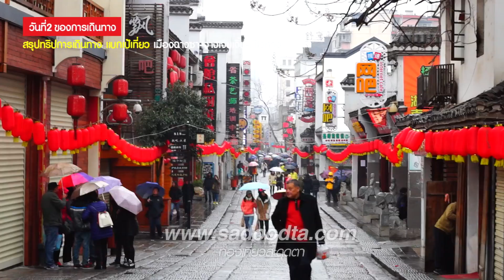สรุปเที่ยว ฉางซา จางเจียเจี้ย เฟิ่งหวงประเทศจีน | วันที2 เที่ยว กินทั้งวัน เมืองฉางซา | sadoodta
วันที2 เที่ยว กิน เมืองฉางซา(Changsha) คลิปสรุปเที่ยว ฉางซา จางเจียเจี้ย เฟิ่งหวงประเทศจีน ...คลิปนี้ เป็นวันที่สองของการเดินทางมาที่ฉางซา จะพาออกไปเดินถนนคนเดิน ชมบรรยากาศเมืองฉางซา กินร้านกาแฟสตาร์บัค ที่ออกแบบพิเศษสไตล์จีน วันนี้แวะซื้อตั๋วรถไฟไปจางเจียเจี้ย (Zhangjiajie) กันด้วยครับ แล้วก็ไปเที่ยวศาลเจ้าเทพแห่งไฟ หัวกุงเตี้ยน (Huogongdian)  แล้วก็เดินหาของกินไปเรื่อยๆถึงถนนคนเดินย่านการค้า (Commercial Pedestrian street Changsha) พาไปตรอกของกินสุดอลัง แล้วก็ไปจบที่อาหารมื้อเย็นแบบเสียบไม้

The second day of the trip to Changsha. All day walks to find something to eat Changsha, China